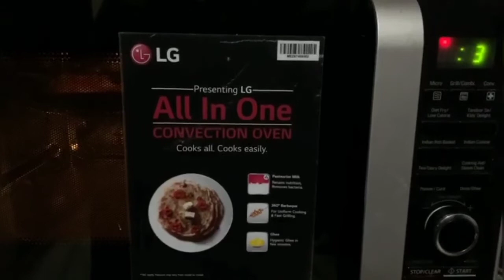ఇంట్లో easy గా ఇలా Pizza చేసుకోండి// How to make Pizza bites at home//lockdown recipes